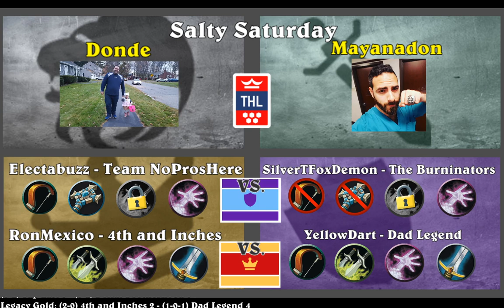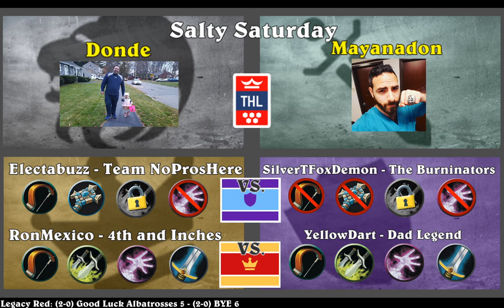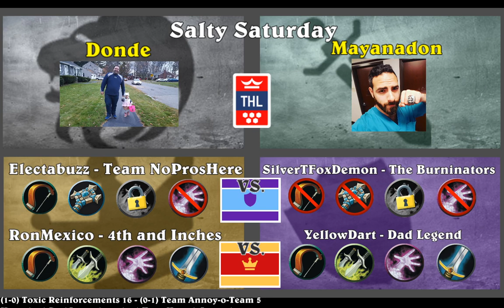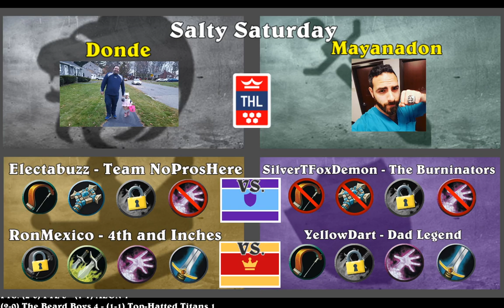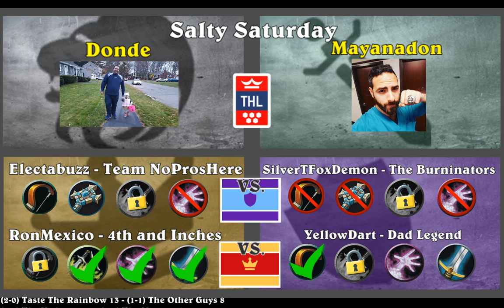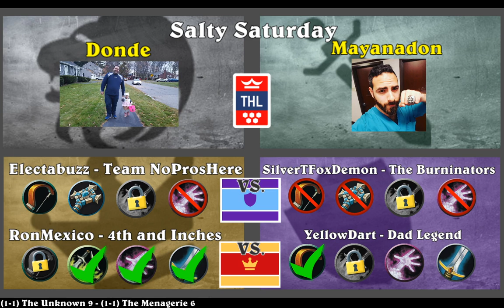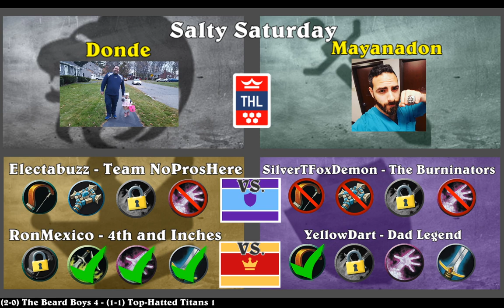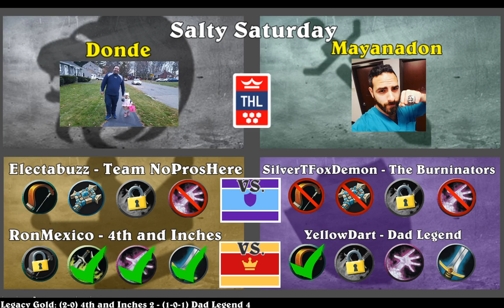Salty Saturday - Week 3